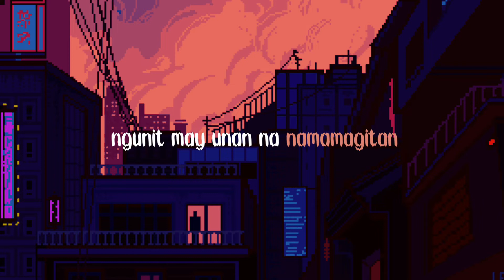Martyr Nyebera - Kamikazee (Lyrics)